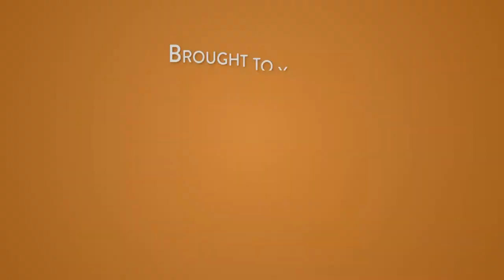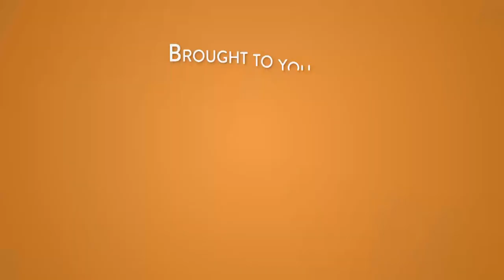Jeff Roorda - CNN - New Day - 8-29-2017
Jeff Roorda visits StagePost Studios to join CNN in discussing the lift of the ban on military gear for police.